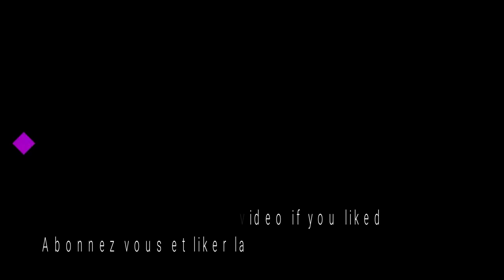GAMEPLAY Euro Truck Simulator 2 VR PC (GENÈVE-AMSTERDAM)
Cordialement

Thank's everyone.
cordially

Description:
Voyagez à travers l'Europe en tant que roi de la route, un chauffeur routier qui livre d'importantes cargaisons vers des destinations très lointaines ! Avec des douzaines de villes à explorer du Royaume-Uni, de Belgique, d'Allemagne, d'Italie, des Pays-Bas, de Pologne et de bien d'autres pays, votre endurance, vos talents et votre rapidité seront poussés dans leur retranchements. Si vous avez les capacités pour être un pilote de poids-lourd d'élite, trouvez un volant et prouvez-le ! Caractéristiques : Transportez un large choix de cargaisons vers plus de 60 villes européennes. Lancez votre propre entreprise qui s'étend même lorsque vous êtes sur les routes à effectuer des livraisons. Construisez votre propre flotte de camions, achetez des garages, engagez des chauffeurs, gérez votre entreprise pour maximiser vos profits. De nombreux choix pour personnaliser les camions, des changements esthétiques aux améliorations des performances. Customisez votre véhicule avec des lumières, des gyrophares, des klaxons, des sorties d'échappement optionnels et bien plus encore. Des milliers de kilomètres du véritable réseau routier européen et des centaines de panoramas et lieux reconnaissables.
Travel across Europe as a road king, a truck driver who delivers loads of cargo to far-flung destinations! With dozens of cities to explore from the United Kingdom, Belgium, Germany, Italy, the Netherlands, Poland and many other countries, your stamina, talents and speed will be pushed to their limits. entrenchments. If you have the abilities to be an elite truck driver, find a steering wheel and prove it! Characteristics : Carry a wide range of cargoes to more than 60 European cities. Start your own business that extends even when you're on the road to make deliveries. Build your own fleet of trucks, buy garages, hire drivers, manage your business to maximize your profits. Many choices to customize trucks, from aesthetic changes to performance improvements. Customize your vehicle with lights, beacons, horns, optional exhaust outlets and more. Thousands of kilometers from the real European road network and hundreds of panoramas and recognizable places.